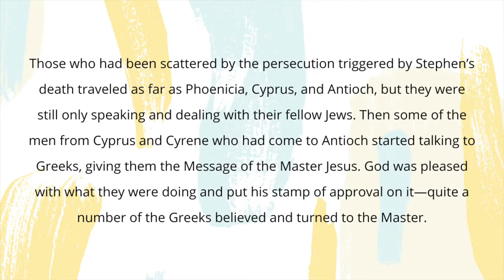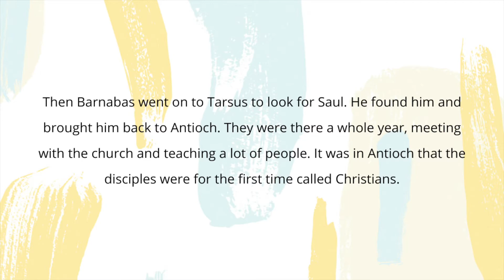50 Days of Prayer - Day 23